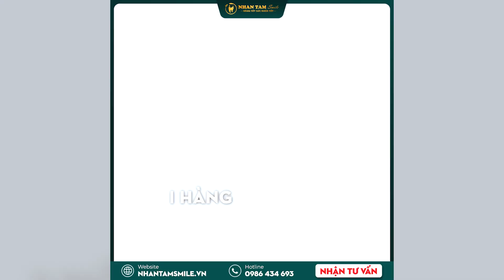CHÚ LỰC LẦN ĐẦU LÀM REVIEW NHA KHOA ĐÀ NẴNG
Xin chào mọi người, mình là Lực - mọi người hay gọi mình là Bùi Duy Lực aka Chú Lực aka DL97. Mình làm "còn ten" trên các mạng xã hội.

BÙI DUY LỰC
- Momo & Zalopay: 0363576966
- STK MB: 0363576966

Công việc chính của mình là Video Editor | Designer | Freelancer | Content Creator
HIH Production là kênh làm Giải Trí cũ của mình:
© Bản quyền thuộc về Duy Lực Discovery
© Copyright by Duy Lực Discovery ☞ Do not Reup